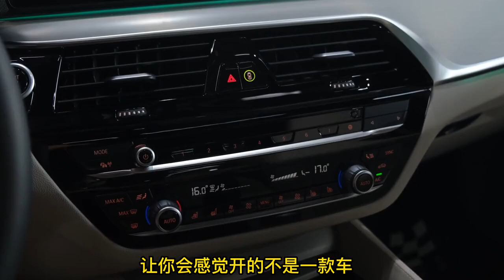40万跌至25万，堪称豪华车“暴跌王”，2.0T+8AT后驱，比奔驰划算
40万跌至25万，堪称豪华车“暴跌王”，2.0T+8AT后驱，比奔驰划算